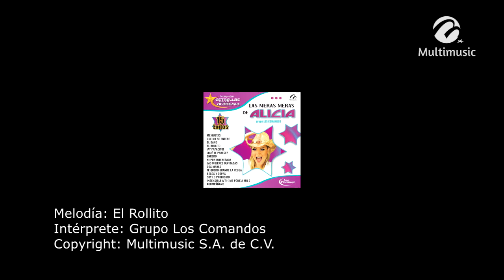El Rollito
Melodía: El Rollito
Intérprete:  Grupo Los Comandos
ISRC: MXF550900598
CLAVE: DIG-03892
Copyright: Multimusic S. A. de C. V.